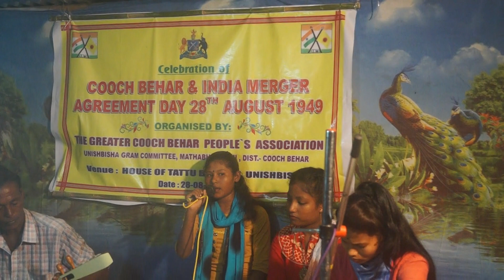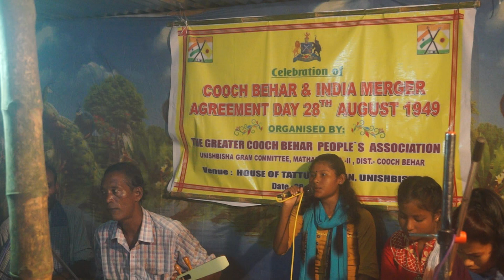বৈদেশা বন্ধু রে । Boidesha bandhu re, ekbar uttar banga asiya jan, একবার উত্তর বাংলা আসিয়া যাও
@তোমার জাগার কোনো ভাওয়াইয়া বা রাজবংশী কৃষ্টি হইলে আমার চ্যানেল এ দেওয়ার জন্যে এই নম্বর এ যোগাযোগ করো - 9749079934@

আমার এই চ্যানেলত আমার রাজবংশী সমাজের তথা কুচবিহার ভূখণ্ড "উত্তরবঙ্গ ও অবিভক্ত গোয়ালপাড়া জেলার" রাজবংশী সমাজের অতীতের হারেয়া যাওয়া  ইতিহাস , ভাষা , কৃষ্টি , সংস্কৃতি, ভাওয়াইয়া গান, ভাওয়াইয়া নৃত্য , কুষাণ নৃত্য , রাজবংশী নাটক দেখির পাইবেন।  আরো  কারো যদি কিছু জানা থাকে,  তোমার মতামত বা পরামর্শ দিয়া আমাক সহযোগিতা  করিবেন , কোনো কিছু জানার থাকলে কমেন্ট করি জানাইবেন।